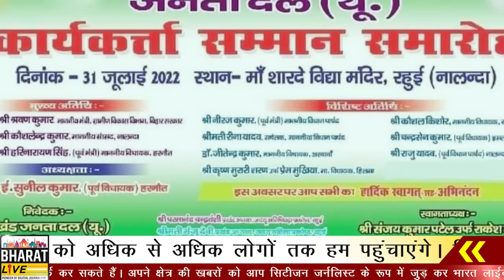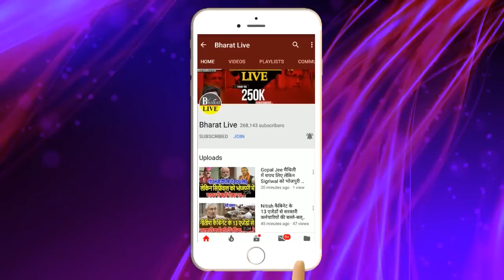हो गया तय! नालंदा जितने वाले को नीतीश सौंपेंगे CM की कुर्सी!